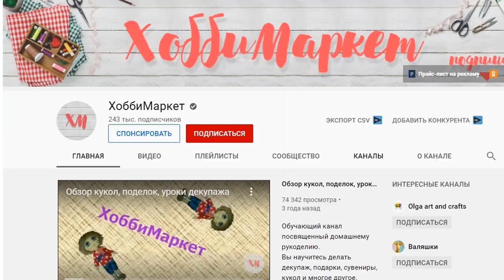Бутылка и краски, интересный результат получаем, идея от @HobbiMarket16 . DIY/рукоделие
С вами DIY/рукоделие . Сегодня мы порисуем на бутылке. Идею рисунка взяла у @HobbiMarket16 . Также использовала декупаж. В эту бутылку отлично налить наливочку из малины, которую делаю тоже сама. Такая бутылка украсит интерьер вашей кухни и будет отличным подарком.
✔На джут и поддержку канала: !!!БЛАГОДАРЮ!!!